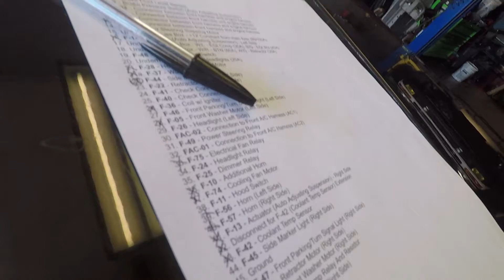Custom transmission shifter bracket made! + CRV is ALIVE! (PepinTV EP19)